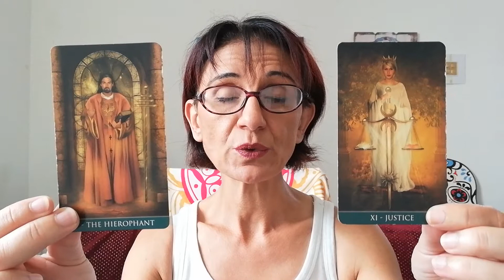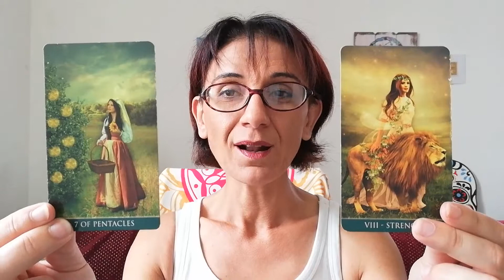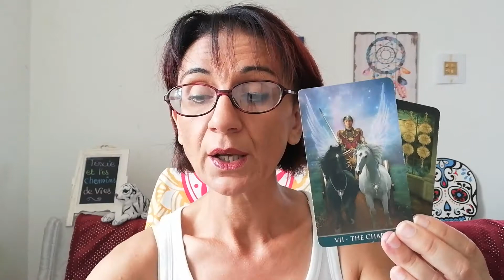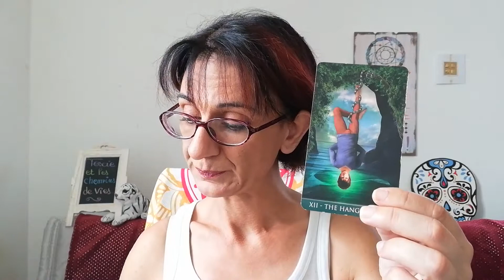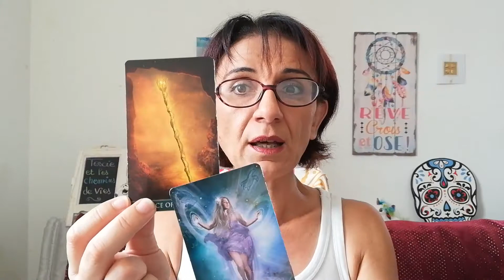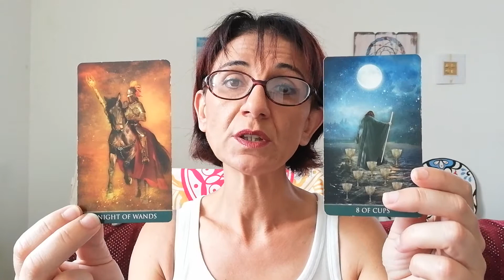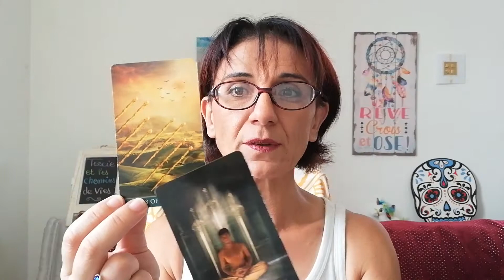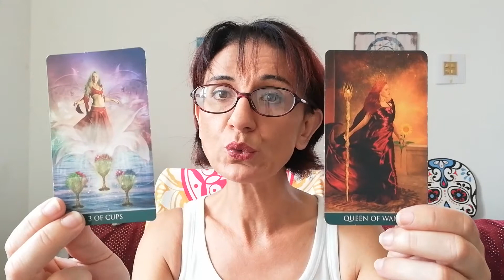Énergies du 15 au 21 juillet + Nouveauté 🤩 taroscope signe par signe 😁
Coucou 😊. Voici les énergies de la semaine placées sur l'amour de soi... + une interprétation par signe astrologique 😍. À très vite 😁
Pour un tirage personnalisé ou un soin énergétique à distance envoyez un mail à : Page Facebook : Texie et les chemins de vies Pour soutenir ma chaîne Merci 😊❤️